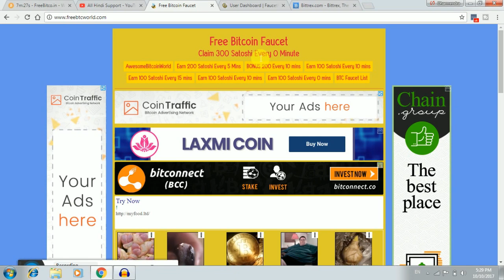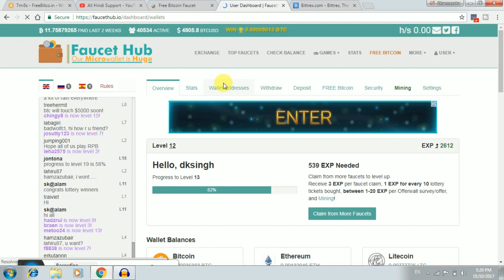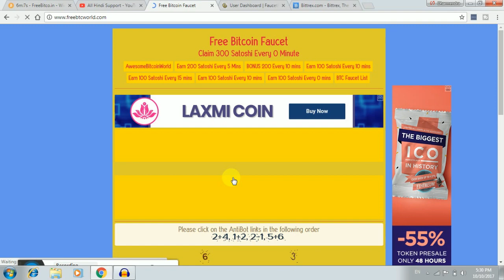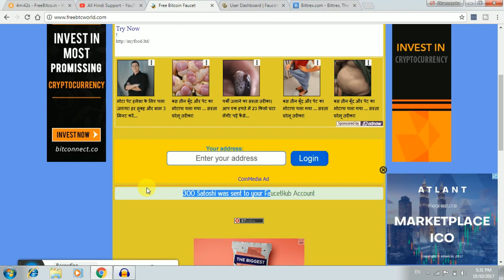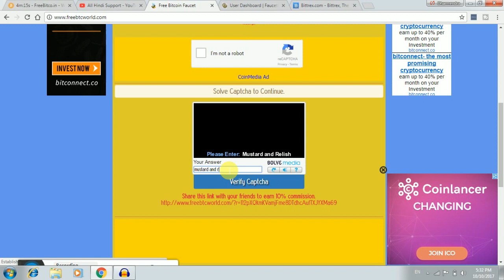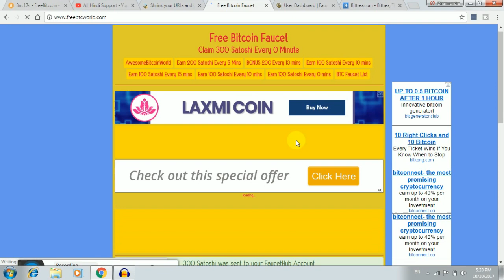Earn Free Bitcoin Cash | 300 Satoshi Every Claim | No time limit | Instant Withdrawal in FaucetHub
Mo.9415233417